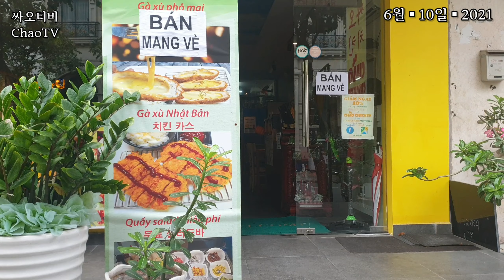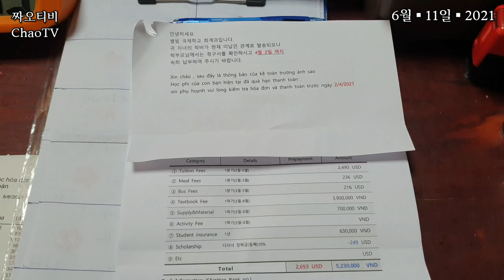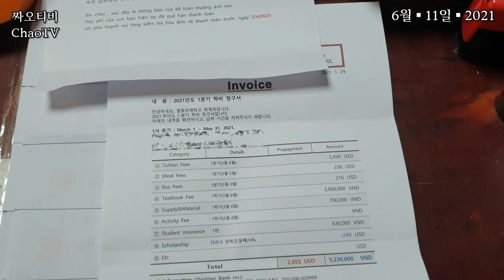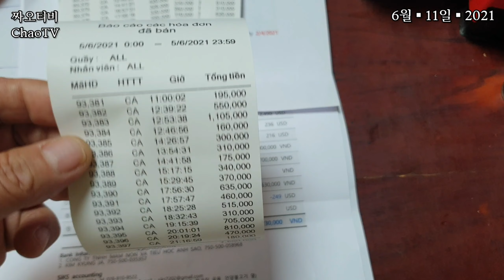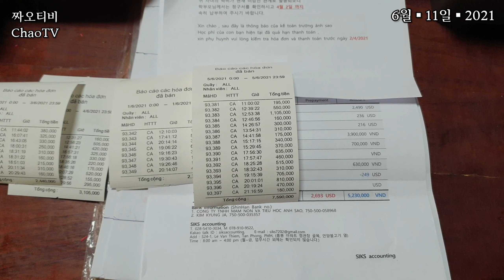베트남 생활) 호치민 푸미흥에서 버티기 이렇게 힘들줄이야 !!!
6월1일부터 시작된 베트남 호치민 푸미흥 셧다운 시작되면서 생활과 수입줄면서 살아가는게 너무 힘드네요~
빨리 이상황이 지나가기를 바랄뿐입니다.

짜오티비 ChaoTV
베트남에 관한 모든 영상을 보여주는 채널 입니다
"짜오"카카오톡 ID: CP9970515

회원 여러분의 후원은 "힘들고 어려운" 베트남 교민분들에게 큰 힘이 됩니다.

후원금은 매달 이곳에있는 교민분들께 사용합니다.

후원계좌 베트남 우리은행 (베트남동 VND)
이름: KWON HYUK SEONG
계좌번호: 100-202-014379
SWIFT CODE: HVBKVNVXXXX
WOORI BANK VIETNAM

후원계좌 베트남 우리은행 (USD)
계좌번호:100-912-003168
SWIFT CODE: HVBKVNVXXXX
WOORI BANK VIETNAM